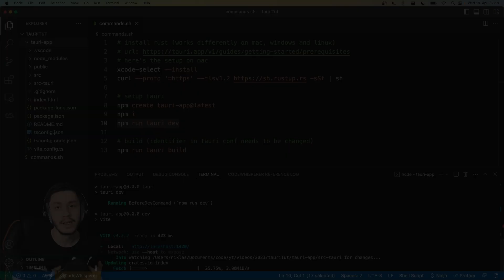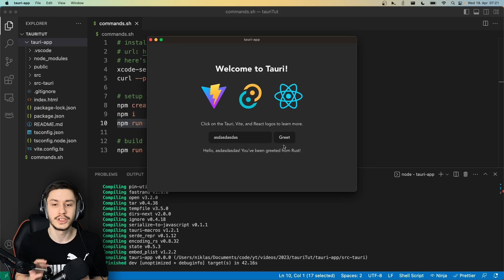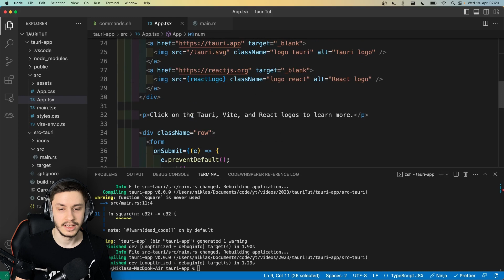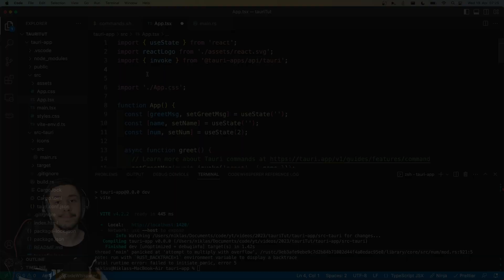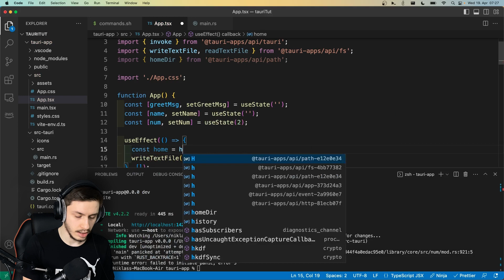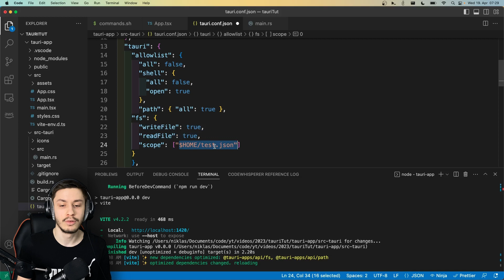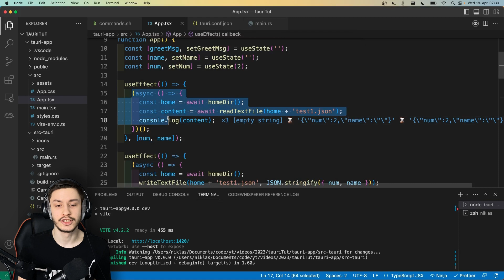Build Blazingly Fast React Desktop Apps with Tauri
Building desktop apps with frontend frameworks has been something developers wanted to do for a long time. Which is why electron became so popular. But now there's tauri, a faster, more secure and smaller electron alternative. Let's check it out!

Timestamps:
00:00 Setting Up Tauri with React
01:23 Calling Rust Code from the React Client
03:24 Calling System Functions from Typescript
04:51 Setting Tauri's Security Config